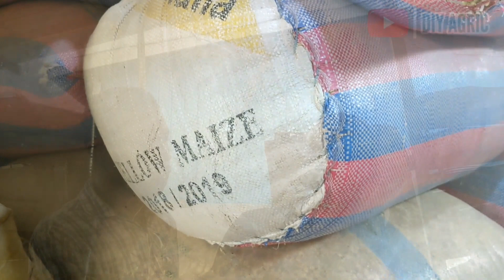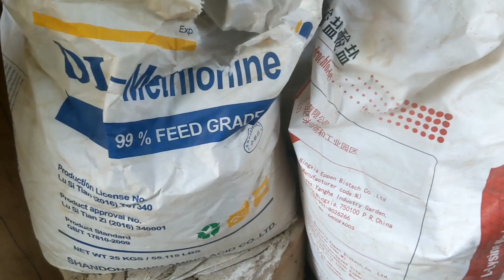Truth About Formulating Your Chicken Feed | MAIZE FEED FOR POULTRY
Wonder why every poultry farmer values Maize feed for poultry? Maize is one of the most widely used feed ingredient for poultry. You need to discover the Truth About Formulating Your Chicken Feed in this video.
This is where I share the truth about formulating your chicken feed. You need to know if formulating and milling your poultry feed is a better alternative to buying ready made chicken feed.